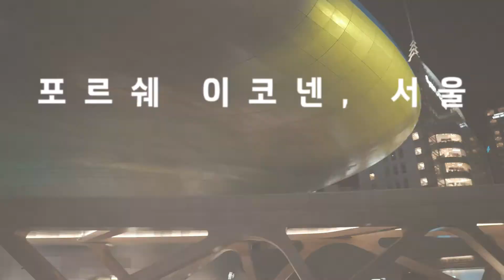Porsche - IKONEN ARRIVAL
Client: Porsche
Agency: J4D
CD: 최정인 김동혁
AE: 도민석

Production: Better-Taste
Director: 고인곤
PD: 김한나
1st AD: 전희정
2nd AD: 조승범

DOP: 신재만

DI: Better-Taste
Edit & 2D: Halex